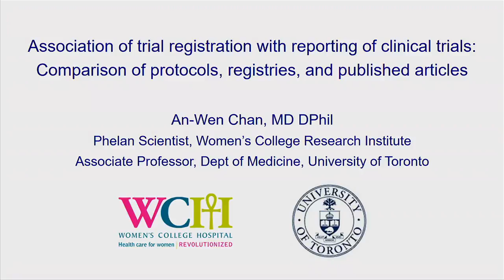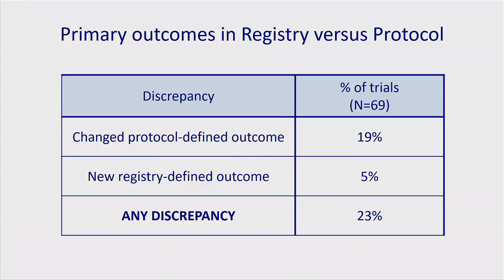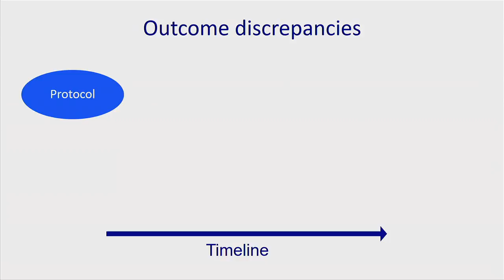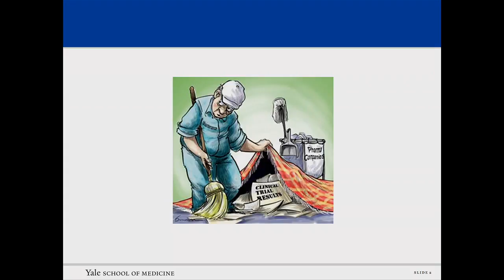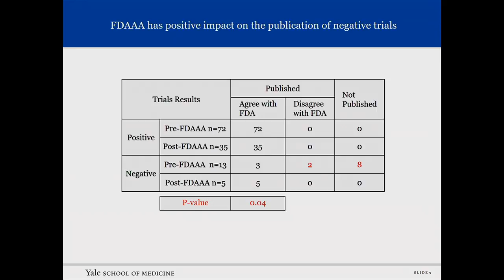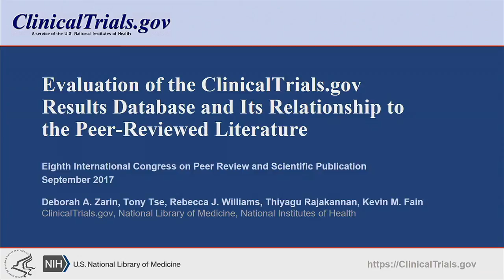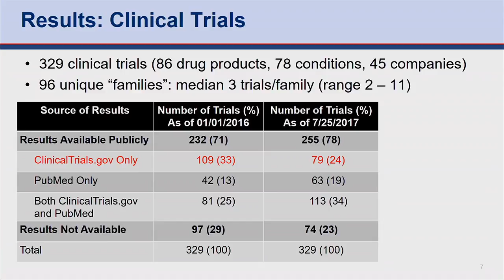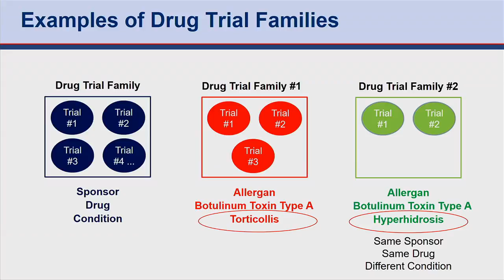Clinical Trial Registration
8th International Congress on Peer Review and Scientific Publication

Monday September 11. Afternoon Session I

Day Theme: Improving Peer Review and Scientific Publication

Afternoon Session I: Clinical Trial Registration

1. Association of Trial Registration With Reporting of Clinical Trials: Comparison of Protocols, Registries, and Published Articles - An-Wen Chan

2. Impact of FDAAA on Registration, Results Reporting, and Publication of Neuropsychiatric Clinical Trials Supporting FDA New Drug Approval, 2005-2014 - Constance X. Zou

3. Evaluation of the ClinicalTrials.gov Results Database and Its Relationship to the Peer-Reviewed Literature - Rebecca J. Williams